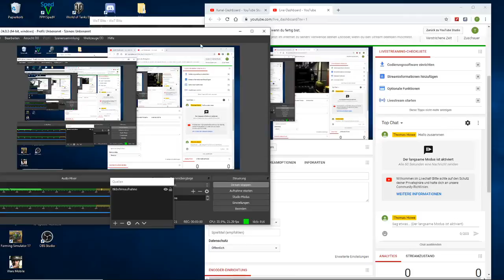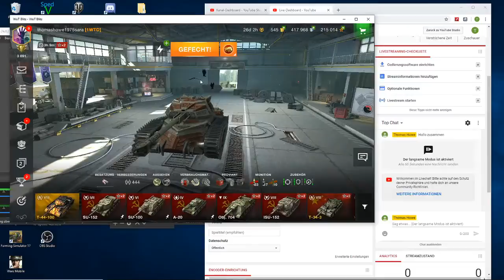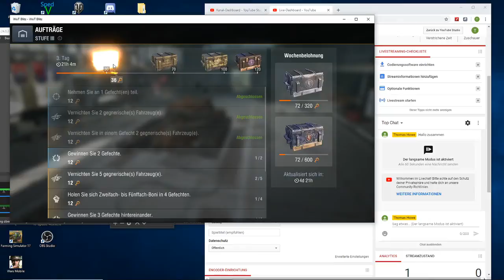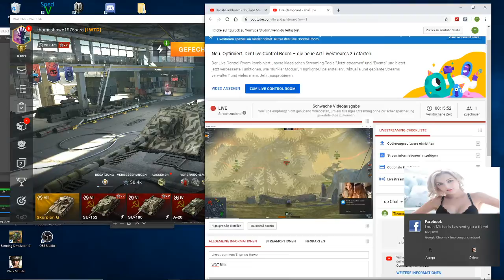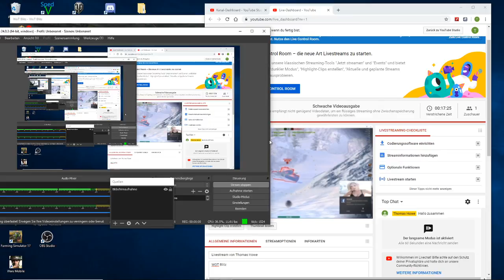Livestream von Thomas Howe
WOT Blitz